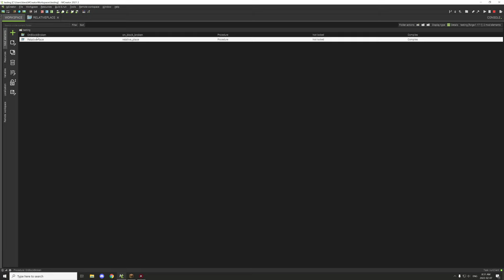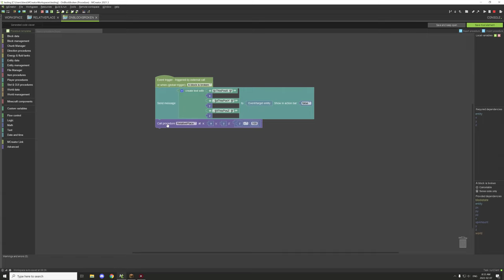MCreator: How to Call a Procedure Somewhere Else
Today we take a look at how you can sue the call procedure block to run a script somewhere else from where the procedure is running from.

► SERIES
This MCreator Guide series aims to help the community learn new skills in the light of development, project management, and concepts. I will be covering many random things that can help people with mastering some new techniques.